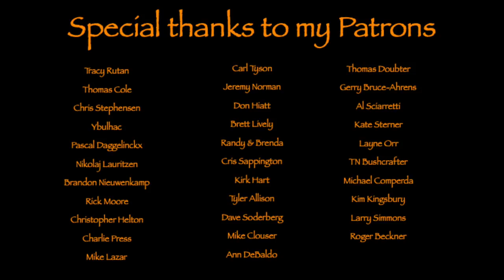Carving tools C) Bushcraft from A-Z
In this video I'm talking about tools for carving. It's a video in my series : Bushcraft from A-Z in random order. Hope you like.
I also show you how to make Blackberry root bark tea.

Bags etc.

Tarp-hammock etc.